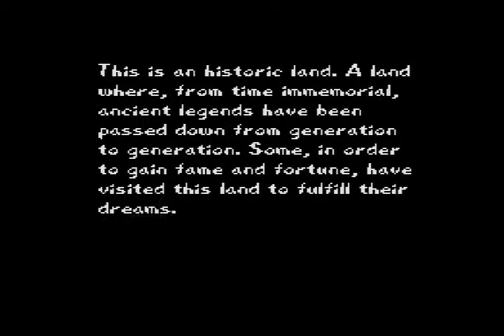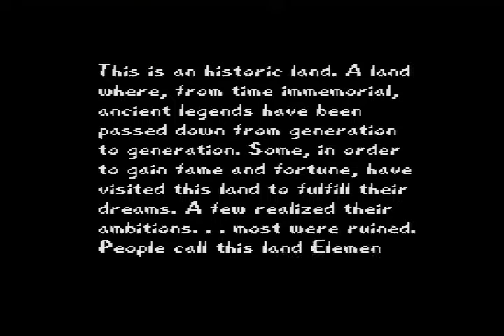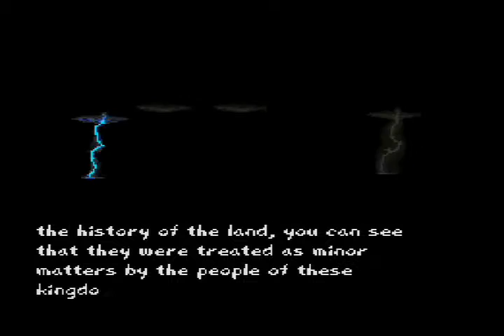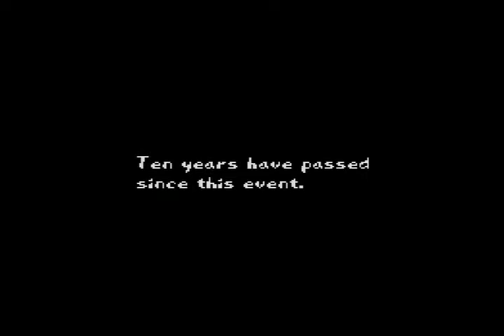ARCANA (SNES) [511] GAMEPLAY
Extraño JRPG de la mítica HAL, donde sus personajes son cartas mientras nos movemos por unos escenarios pseudo 3D en una pequeña ventana.
Pese a estar en inglés el juego es bastante flojo, solo recomendable como curiosidad

Emulador utilizado: WII / SNES 9X GX